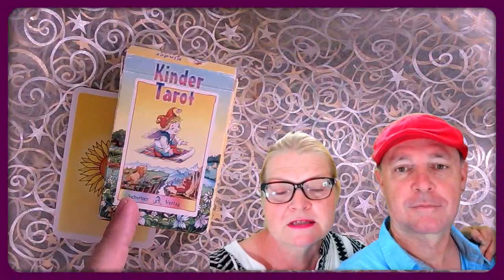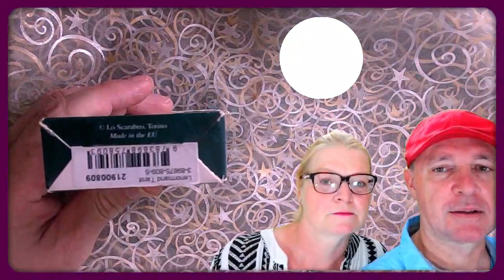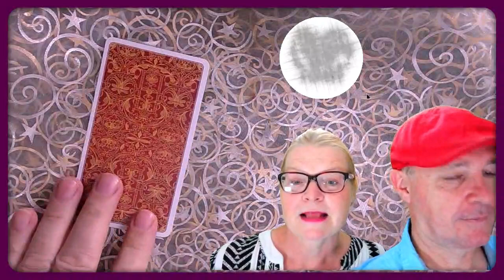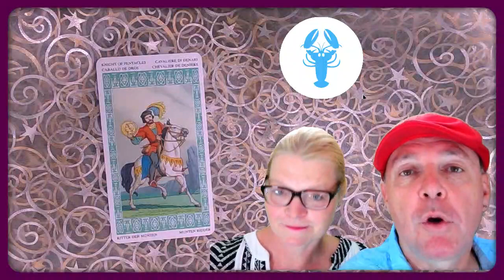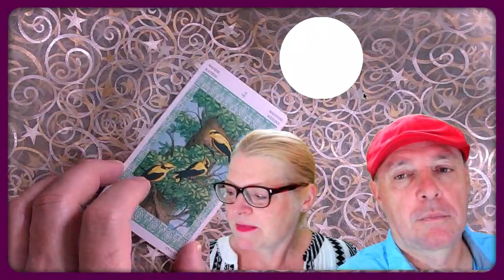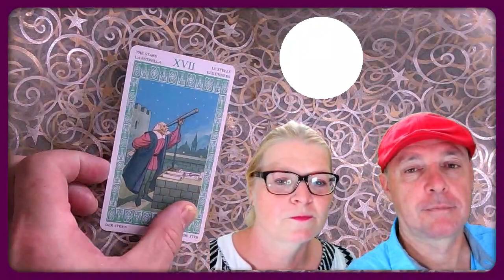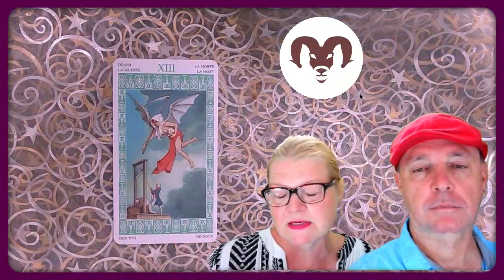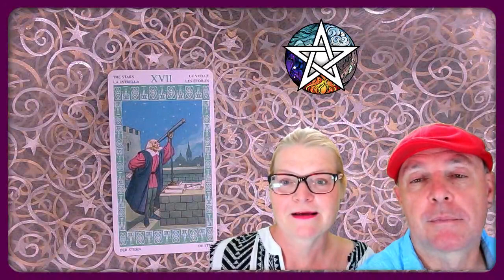Tarot August: Wochentarotskop (29.08.- 04.09.)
Wie wird deine Woche? Die Mantiker deuten dir dazu die Karten und geben einen kleinen astrologischen Überblick.

ACHTUNG: FÜR ALLE UNGEDULDIGEN BEFINDEN SICH ZEITMARKEN IN DIESEN SHOWNOTES. EINFACH RUNTERSCROLLEN.

Heutige Karten:
Kinder Tarot
Lenormand Tarot

Spirit Guide & Astrologie (Der Lehrer): 00:50
Widder 07:25 (9 Stäbe)
Stier 11:41 (Königin der Münzen)
Zwillinge 14:12 (Mond)
Krebs 17:35 (Ritter der Münzen)
Löwe 20:13 (Magier)
Jungfrau 23:10 (4 Stäbe)
Waage 26:32 (2 Münzen)
Skorpion 29:21 (Stern)
Schütze 32:17 (2 Stäbe)
Steinbock 34:47 (Tod)
Wassermann 37:35 (3 Kelche)
Fische 39:51  (Gericht)
Quintessenz 42:00 (Der Stern)

Und mit unserem Newsletter bleibst du auch sonst immer auf dem Laufenden